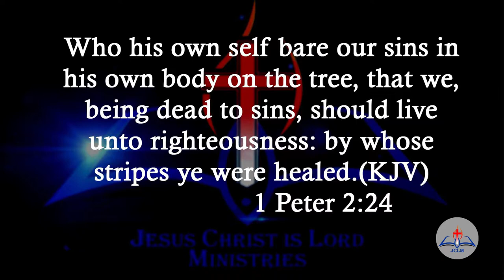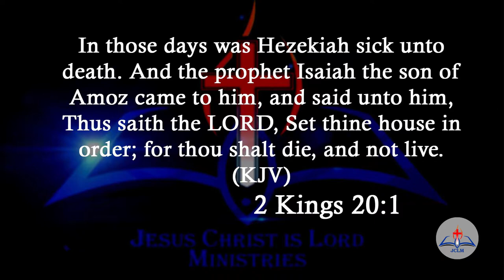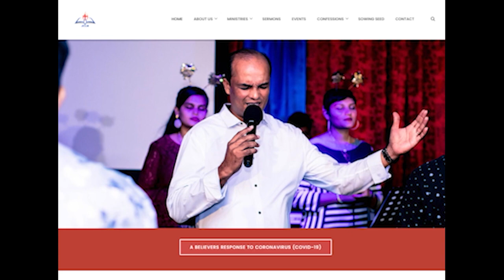Living Right - Part 6